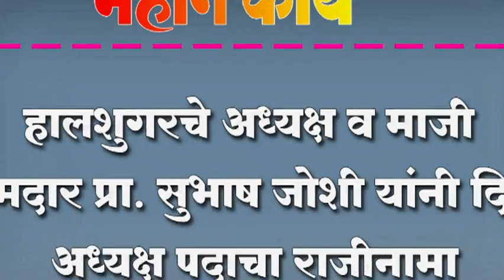हालशुगरचे अध्यक्ष व माजी आमदार प्रा. सुभाष जोशी यांनी दिला अध्यक्ष पदाचा राजीनामा